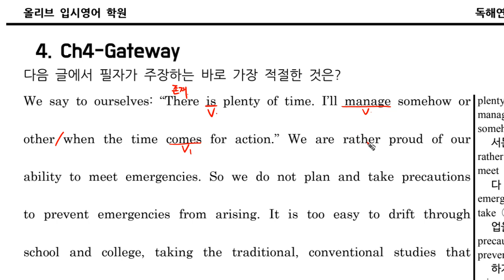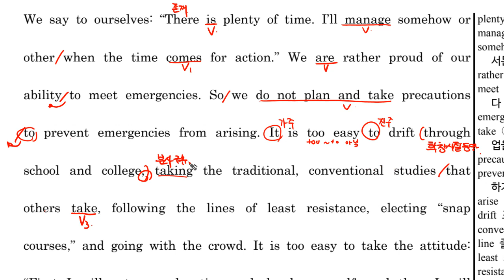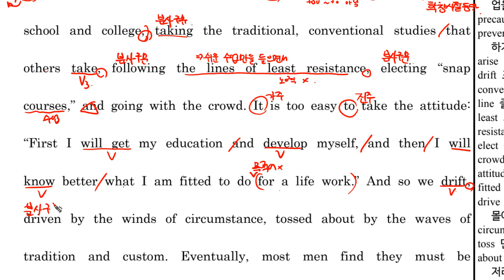5F 수라 Ch4 0G